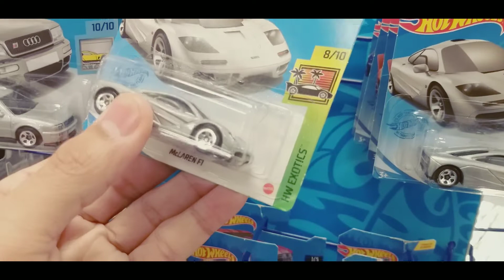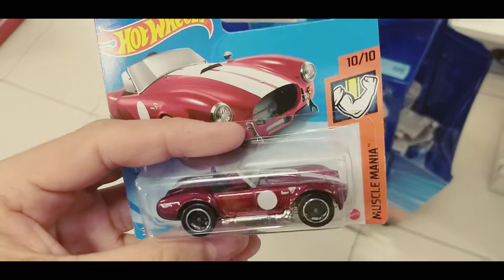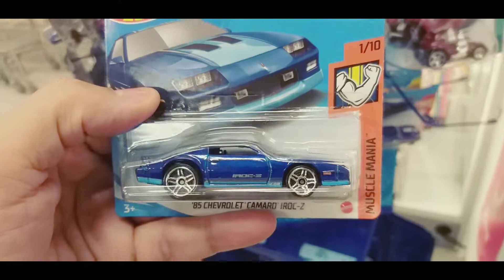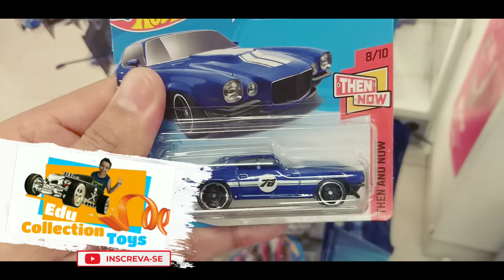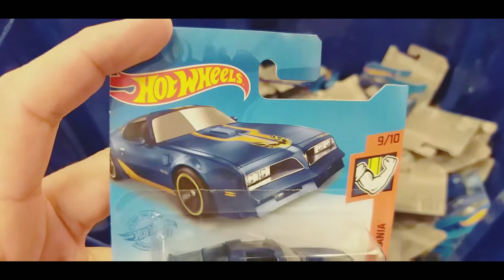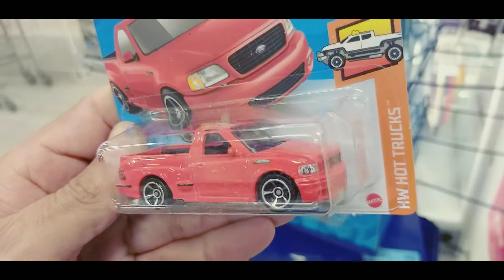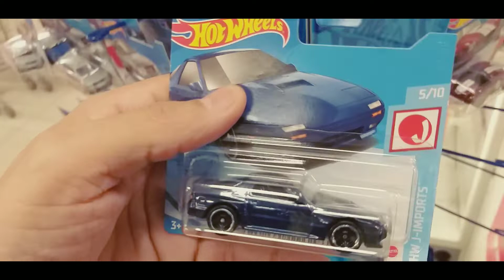Comprei os últimos Hot Wheels do ano 2021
mostrando miniatura Direto das lojas compartilhando com vocês o momento em que adquirimos novos Hot Wheels para Collection tem bastante Hot Wheels nas lojas